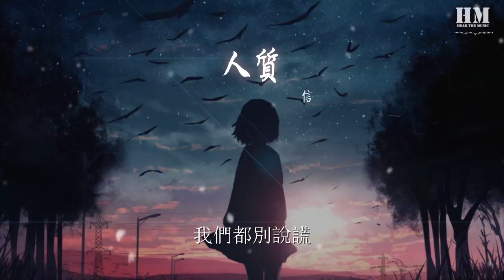信 - 人質『相愛變成 猜忌懷疑的爛遊戲』【動態歌詞Lyrics】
人質

00:00  作詞 : 冷玩妹
00:00  作曲 : 黃韻仁
00:01 編曲 : 黃雨勳
00:29 我和你啊
00:30 存在一種危險關係
00:35 彼此挾持
00:37 這另一部分的自已
00:42 本以爲 這完整了愛的定義
00:48 那就乖乖的守護着你
00:56 相愛變成
00:57 猜忌懷疑的爛遊戲
01:03 規則是要
01:04 憋着呼吸越靠越近
01:09 但你的溫柔 是我唯一沉溺
01:15 你是愛我的 就不怕有縫隙
01:26 在我心上用力的開一槍
01:33 讓一切歸零 在這聲巨響
01:39 如果愛是說什麼都不能放
01:45 我不掙扎 反正我也 沒差
02:07 相愛變成
02:08 猜忌懷疑的爛遊戲
02:13 規則是要
02:15 憋着呼吸越靠越近
02:20 但你的溫柔 是我唯一沉溺
02:26 你是愛我的 就不怕有縫隙
02:33 在我心上用力的開一槍
02:40 讓一切歸零 在這聲巨響
02:46 如果愛是說什麼都不能放
02:52 我不掙扎 反正我也 沒差
03:14 在我心上 用力的開一槍
03:20 人質 在這一刻得到釋放
03:27 相愛的純粹落得如此下場
03:33 你滿意嗎
03:36 我們都別說謊